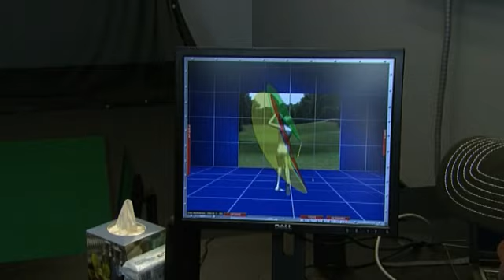Franz Beckenbauer and his new golfclub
The "Kaiser" and german soccer legend Franz Beckenbauer visits the Taylor made company to pick up his new golfclubs. While hes there he also tests his golfswing.